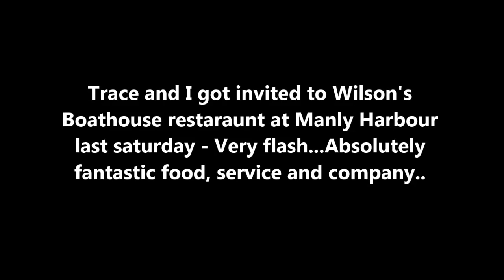Lunch at Wilson's Boathouse Manly - Amazing view, outstanding food, and great company.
Wilsons Boathouse restaurant - HIGHLY Recommended!!!